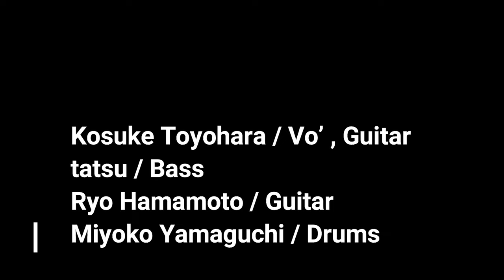豊原功補 x BAND / #1 氷の世界 / HEADROCK Music !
ヘッドロックミュージックは、豊原功補 のバンドサウンドを中心とした音楽空間を届ける公式YouTubeCHです。
スタジオ等で演奏したオリジナル曲やカバーソングをアップしていきます。

・Kosuke Toyohra / Vo' & Guitar
俳優業の傍ら、音楽活動では作詞・作曲・ボーカル・ギターを担当するバンド "Kozmic Blue" で ’99年にアルバム「サンフランシスカンの憂鬱」、シングル「星空」をリリース。
近年では映画制作会社シンセカイを立ち上げ、'20年に初プロデュースの映画「ソワレ」が全国公開された。
←HEADROCK inc.事務所ホームページ

・tatsu / Bass
’87年 "レピッシュ" のべーシストしてデビューし、日本のスカパンク創世記を担う。数々のセッションとプロデュースを手掛けつつ、SKA、即興、音響、ラテン、ポストパンク、ロック、ポップス等、様々な音楽ジャンルの演奏へと活動を広げている。

・Ryo Hamamoto / Guitar
シンガー・ソングライター・ギタリスト。自主『From Now To When』、Toy’s Factory Musicおもちゃ工房から『Leave Some Space』、& recordから『Ryo Hamamoto & The Wetland』をリリース。アラバキロックフェスへの出演や、全国各地にソロツアーなど活動の幅を広げながら7インチ『Last Train Home』、サード・アルバム『THIRD』をリリース。
様々なユニットやバンド、セッションでギタリストとして参加する他、作詞や楽曲提供も行う。濱口竜介監督作『親密さ』、加藤直輝監督作『2045 Carnival Folklore』、最新作『BLOOD ECHO』には出演も。

・Miyoko Ymaguchi / Drums
'05年、”detroit7 "メンバーとしてメジャーデビュー。2012年の活動休止後、セッションミュージシャンとして数々のライブ、レコーディング参加。主にtricot、竹原ピストル、PUFFY、Rei、Scott & Rivers など。2013年からは自身がリーダーを務めるオルタナティブファンクインストバンドBimBamBoomとしても活動中。